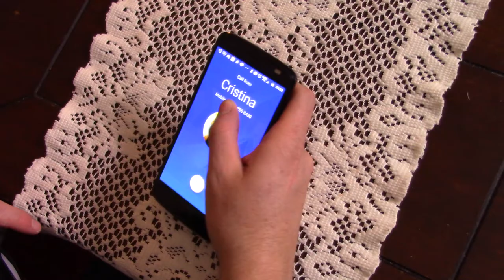3 GUYS YOU SHOULD NEVER DATE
Hey guys new changes ,  I will be posting on Thursdays instead now. Here is a video to show all the girls who they should avoid and guys all the ways your turning off girls. Watch to find out how to get the girl in the end!
Actors/actresses : Jason Pooler, Sheila Edmiston